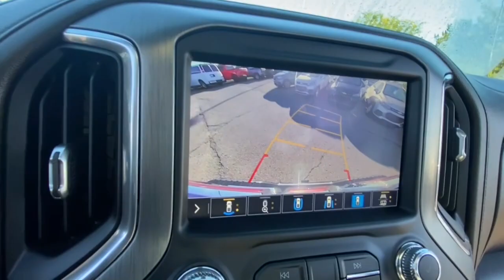2020 GMC Sierra_3500HD Lake Orion, Rochester, Oxford, Auburn Hills, Clarkston, MI 502923A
Onyx Black Used 2020 GMC Sierra_3500HD  available in Lake Orion, Michigan at Wally Edgar Chevrolet. Servicing the Rochester, Oxford, Auburn Hills, Clarkston, MI area.

Duramax Diesel Navigation System Power Sunroof Head Up Display Remote Start/Keyless Start Leather Seats Heated & Cooled Bucket Seats Heated Steering Wheel Heated Rear Seats Memory Seat Power MultiPro Tailgate Power Sliding Rear Window Cross Traffic Alert Forward Collision Alert Lane Departure Alert Side Blind Zone Alert Surround View Camera Front & Rear Parking Aid Universal Garage Door Opener Teen Driver Technology Intellilink Touchscreen Radio Apple* CarPlay/Android Auto Wireless Device Charging USB Port SXM Radio Bose Sound System Bluetooth Steering Wheel Radio Controls Tilt/Telescopic Steering Wheel Dual Power Seats Camper Mirrors Heated Turn Signal Mirrors Power Folding Mirrors Rear Camera Mirror Automatic Climate Control 17 Alloy Wheels Chrome Step Bars Cruise Control Anti Theft/Security System On*Star System WiFi Hotspot Locking Differential HD Trailer Package Trailer Brake IntelliBeam HID Headlights Fog Lights Traction Control Dual & Side Impact Air Bags Tire Pressure Monitor Auto Headlight On/Off-Delay Sierra 3500HD Denali 4D Crew Cab Duramax 6.6L V8 Turbodiesel 10-Speed Automatic 4WD Onyx Black Dark Walnut/Dark Ash Gray Leather. No Hassles at Wally Edgar! Best Cars Best Service Best Price...PERIOD!
Navigation System|Driver Alert Package I|Driver Alert Package II|7 Speakers|AM/FM radio: SiriusXM with 360L|Bose Premium 7 Speaker Sound System|HD Radio|Premium audio system: Premium GMC Infotainment System|Radio: AM/FM w/Prem GMC Infotainment System & Navi|SiriusXM w/360L|Steering Wheel Audio Controls|Air Conditioning|Automatic Climate Control|Electric Rear-Window Defogger|Front dual zone A/C|Rear Window Defrost|120-Volt Bed Mounted Power Outlet|120-Volt Instrument Panel Power Outlet|12-Volt Rear Auxiliary Power Outlet|Driver Memory|Memory seat|Power Driver Seat|Power Front Passenger Windows w/Express Up/Down|Power Front Windows w/Driver Express Up/Down|Power Rear Windows w/Express Down|Power steering|Power Windows, Locks & Mirrors|Remote Keyless Entry and Start|Remote Vehicle Starter System|Steering Wheel Radio Controls|Universal Home Remote|Manual Tilt-Wheel/Telescoping Steering Column|Speed-sensing steering|Traction Control|4-Wheel Disc Brakes|ABS brakes|Dual Front and Side Impact Airbags|Dual front side impact airbags|Electrical Lock Control Steering Column|Front anti-roll bar|Front wheel independent suspension|Keyless Open & Start|Occupant sensing airbag|Overhead airbag|Power Door Locks|Tire Pressure Warning|Pickup Bed|Electronic Brake Assist|Lane Departure Warning System|Stability Control System|Auto High-beam Headlights|Automatic Headlights|Delay-off headlights|Front fog lights|Panic alarm|Security System|Unauthorized Entry Theft-Deterrent System|Cruise Control|2-Speed Active Transfer Case|Heavy-Duty 80 Amp Battery|6 Rectangular Chromed Tubular Assist Steps|Auto-dimming door mirrors|Bumpers: body-color|Heated door mirrors|IntelliBeam Automatic High Beam On/Off|LED Cargo Area Lighting|Polished Exhaust Tip|Power door mirrors|ProGrade Trailering System|Rear step bumper|Signature Denali Grille w/High Gloss Black Mesh|Spray-On Pickup Bed Liner w/Denali Logo|Turn signal indicator mirrors|2 USB Ports (First Row)|2 USB Ports Inside Console|2nd Row Dual USB Charge-Only Ports|4G LTE Wi-Fi Hotspot Capable|Apple CarPlay/Android Auto|Auto-dimming Rear-View mirror|Automatic Emergency Braking|Compass Located In Instrument Cluster|Digital Compass|Driver door bin|Driver vanity mirror|Floor-Mounted Center Console|Following Distance Indicator|Forward Collision Alert|Front reading lights|Garage Door Opener|Genuine wood console insert|Genuine wood door panel insert|GMC Connected Access Capable|HD Rear Vision Camera|Heated steering wheel|Illuminated entry|Lane Change Alert w/Side Blind Zone Alert|OnStar & GMC Connected Services Capable|Outside temperature display|Overhead console|Passenger vanity mirror|Rear Cross Traffic Alert|Rear reading lights|Rear seat center armrest|Safety Alert Seat|Tachometer|Tilt and Telescoping Steering Wheel|Tilt steering wheel|Trip computer|Ultrasonic Front & Rear Park Assist|Voltmeter|Wireless Charging|10-Way Power Driver Seat Adjuster w/Lumbar|10-Way Power Passenger Seat Adjuster w/Lumbar|2nd Row Heated Outboard Seats|Forge Perforated Leather-Appointed Seat Trim|Front Bucket Seats|Front Center Armrest|Heated Driver & Front Outboard Passenger Seats|Heated front seats|Heated rear seats|Power passenger seat|Split folding rear seat|Ventilated Driver & Front Passenger Seats|Ventilated front seats|Passenger door bin|Chrome Recovery Hooks|Hitch Guidance